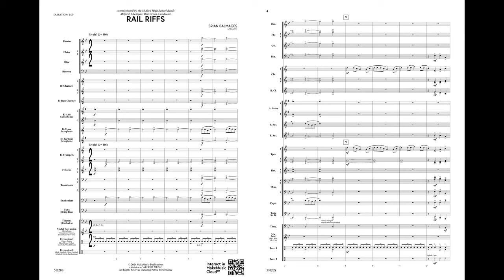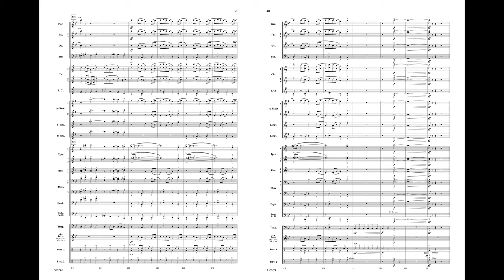Rail Riffs, by Brian Balmages – Score & Sound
Rail Riffs
By Brian Balmages
00-51020
MakeMusic Symphonic Band
Grade: 4
Close your program with this non-stop, energetic barnburner that combines elements of dance, jazz, and Latin grooves! As its title suggests, Rail Riffs feels like one massive party on rails that is certain to bring down the house. Brian Balmages pours on the coal, making this one ride you will not want to end! (4:00)